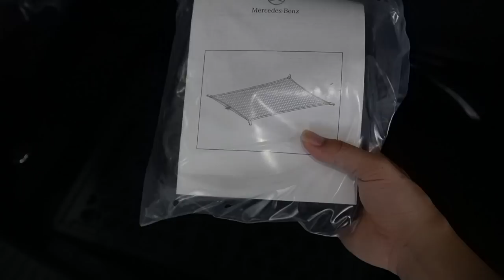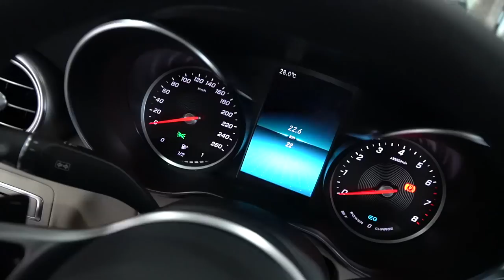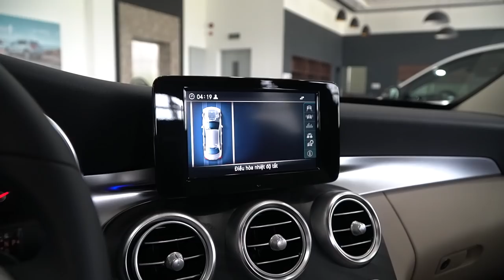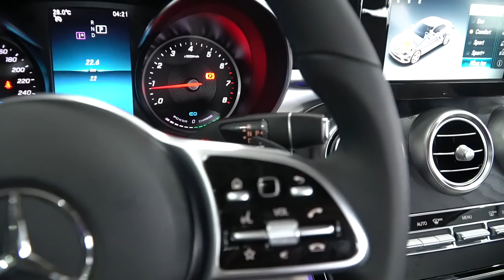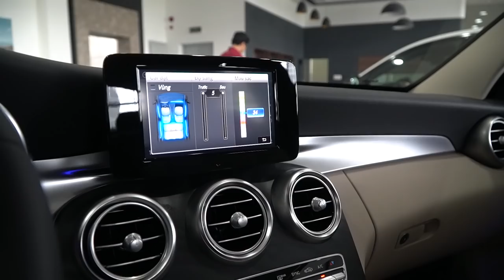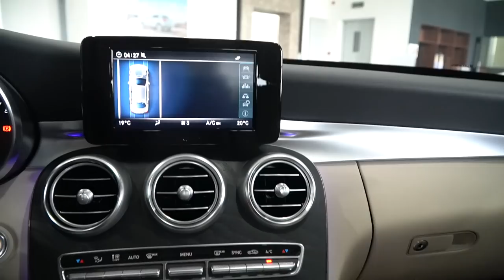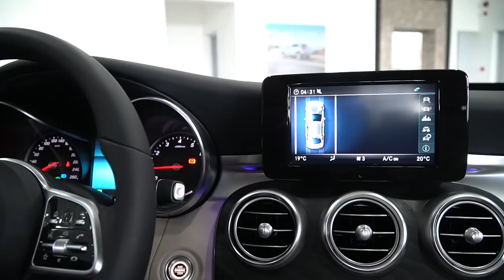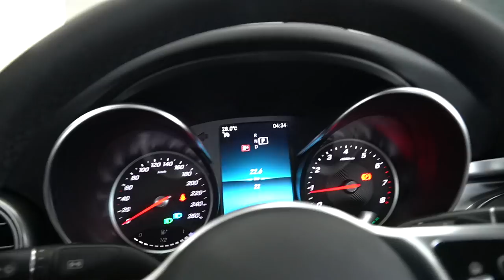Sở hữu xe Mercedes C200 2019 với hàng loạt công nghệ mới chỉ với 500 triệu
Giá xe Mercedes C200 2019 : 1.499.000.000 VND
Động cơ 1.5L cùng với moto điện 48 volt sẽ cho suất lên đến 184 hp cùng với hộp số tự động 9 cấp giúp xe tăng tốc từ 0 -100 km/h chỉ với 7.7s. Hệ thống tăng áp twin turbo giúp xe tăng tốc tốt ở vòng tua cao giúp giảm độ trễ chân ga.
Mercedes C200 2019 trang bị tính năng apple carplay và anroid auto giúp xe kết nối với điện thoại dễ dàng hơn. Ngoài ra tất cả những dòng xe C class 2019 đều được trang bị tính năng sạc điện thoại không dây.
Với 6.500 chi tiết được làm mới so với phiên bản Mercedes C200 2018 trước đó. Đông cơ xăng kết hợp với moto điện là đông cơ lần đầu tiên được trang bị trên chiếc Mercedes C200 2019 này.
Bộ sạc và đề tích hợp chung nên khi khởi động cho cảm giác nhẹ nhàng hơn so với những động cơ truyền thống
Đèn viền nội thất 64 màu giúp nội thất xe tinh tế sang trọng và giúp người ngồi bên trong thoải mái và refesh hơn.
$ với khoảng đầu tư ban đầu chưa đến 500 triệu quý khách hàng đã sở hữu ngay chiếc xe Mercedes C200 2019 vơi hàng loạt những công nghệ mới nhất của Mercedes.

Để sở hữu xe Mercedes C200 2019 thật dễ dàng. Quý khách hàng chỉ cần trả trước từ 15% đến 20% và thời gian vay lên đến 7 năm. Và chưa đến 500 triệu và mỗi tháng hơn 20 triệu thì quý khách hàng  đã đem xe về rồi. Thủ tục ngân hàng nhanh gọn đơn giản.
$ Để biết thêm chi tiết về dòng xe Mercedes  Cclass 2019 hoặc vay ngân hàng Quý khách hàng hãy gọi ngay cho Duy qua số điện thoại 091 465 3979
Địa chỉ : 811-813 Nguyễn Văn Linh, Phường Tân Phong, Quận 7, TP HCM.